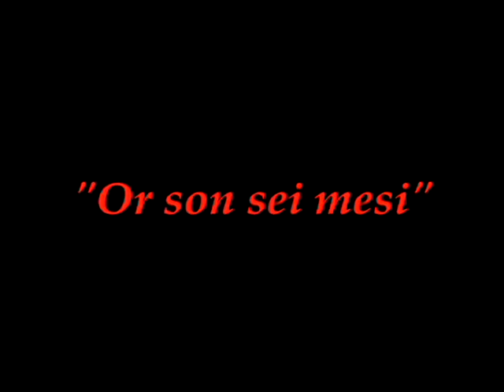Or son sei mesi - Maurice Stern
La Fanciulla del West (The Girl of the Golden West); Giacomo Puccini
28 Festivale dei due mondi - Spoleto Festival 1985, Spoleto, Italy, Teatro Nuovo
Conductor: Christian Badea,Director: Bruce Beresford, Stage and Costume Designer: Ken Adam.
Dick Johnson (Ramerrez):  Maurice Stern
Minnie: Anne-Marie Antoine

Translation:
Let me just say one word.
But not in self-defence:
I am accursed.  I know! I know!
But I would not have robbed you!
I am Ramerrez, vagabond by birth:
From the day I was born I was reared on stolen money.
But while my father was living I didn't know it.
My father died just six months ago,
And then I knew!
The only heritage for my mother,
For my brothers, to face the future,
The only thing he left us,
Was a gang of road-agents and robbers!
I took the road...
It was Fate, and had to be!
But then one day I saw you
From that moment I longed to take you with me far, far away,
And to start a fresh life of honest work.
Honest work and love
And all the while in my heart
I was uttering a prayer:
God, grant that she may never know what I am~
My prayer has not been answered!
Now I've finished